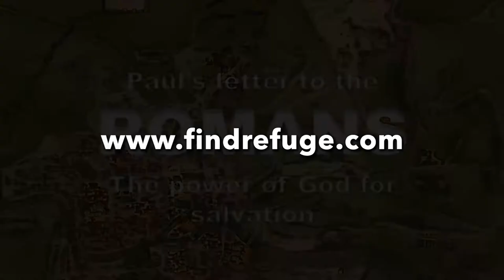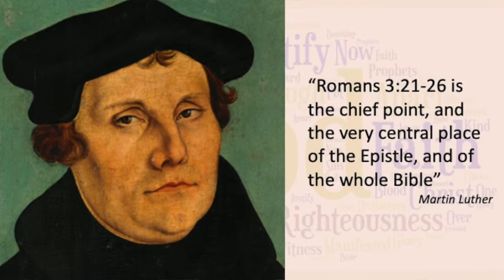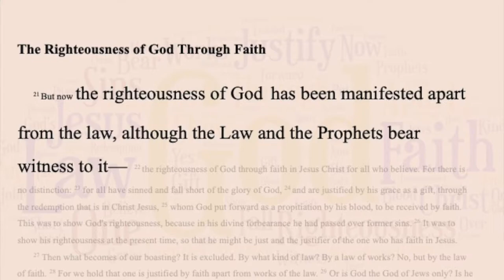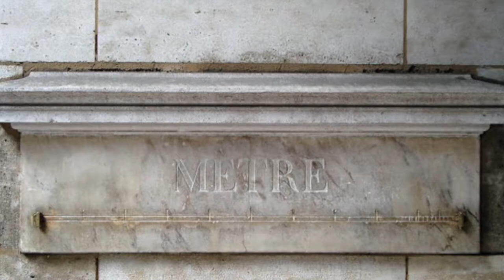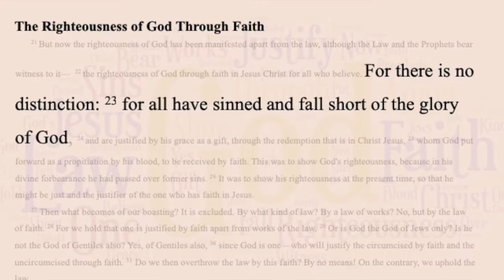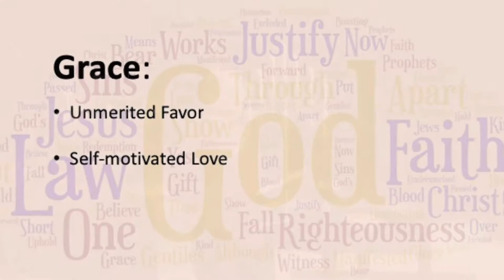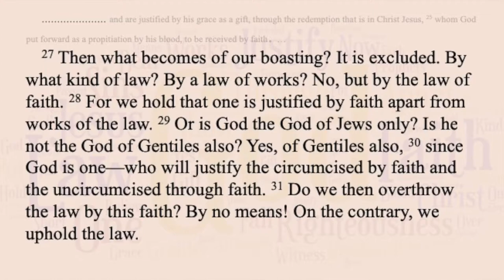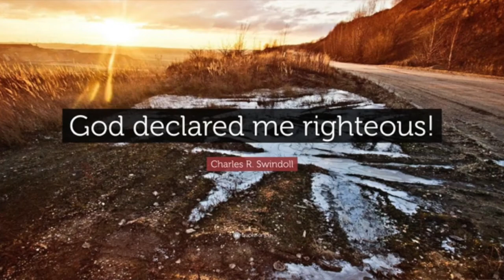Romans 3:21-31 - Mark Sanders - 2/17/19